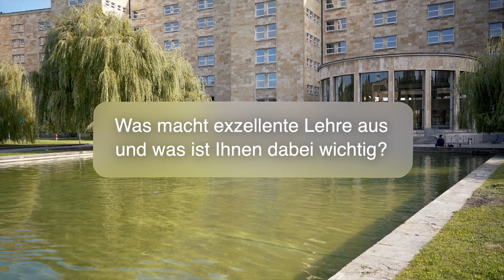20 Jahre 1822-Universitätspreis an der Goethe-Universität Frankfurt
Seit nunmehr 20 Jahren werden Lehrende an der Goethe-Universität mit dem 1822-Universitätspreis für exzellente Lehre ausgezeichnet.
Neben der Stiftung der Frankfurter Sparkasse haben noch einige weitere diesen Preis in den letzten 20 Jahren stark geprägt: Allen voran die Preisträger*innen und natürlich die Studierenden, die Ihre Lehrenden so zahlreich und mit großem Engagement nominiert haben. Zum Jubiläum haben wir verschiedene Stimmen eingefangen und sie in einem Film zusammengefasst.